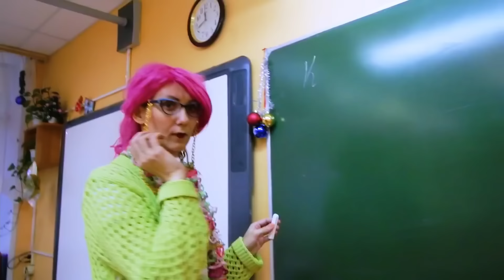Ice Cream Man jött az iskolánkba 😲 ICE SCREAM GAME a való életben!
Szokásos nap volt az iskolában, és semmi sem jelezte előre a bajt. Mindenki a szokásos dolgait folytatta. A játékból származó fagylalt életre kel, és megijeszti az iskolásokat. Mit fognak csinálni a diákok? Fagylaltember a való életben 🌈 Előző videó